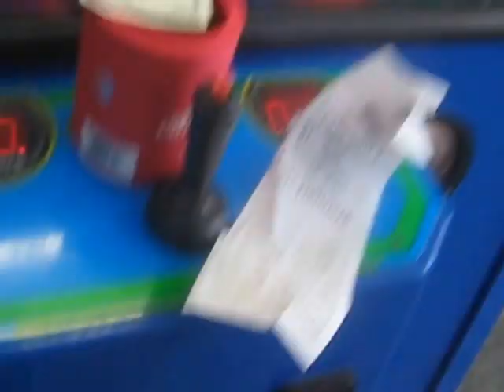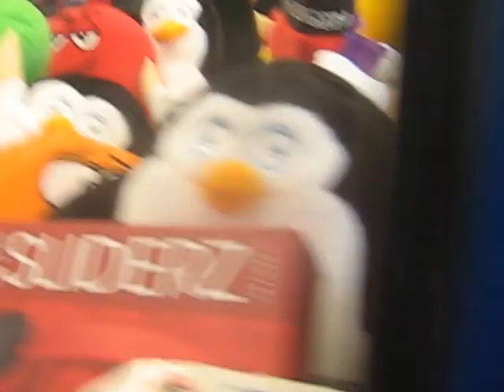PLUSH BUS CLAW MACHINE@WALMART 2 LUCKY WINS IN A ROW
THIS WAS FILMED YESTERDAY HERE I AM AT MY LOCAL WALMART FACING THE PLUSH BUS AND IM GOIN FOR THOSE M&M PLUSH AGAIN THIS TIME IT INT HALLOWEEN LOL